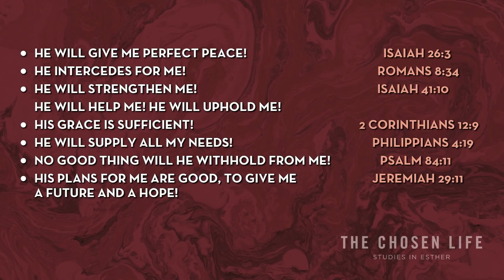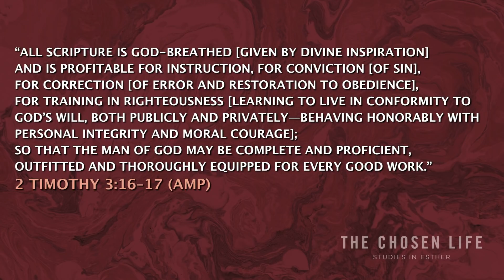Virtue: The Chosen Life, Session 13 (RIV) - Esther 2 with Zenovia Bernier